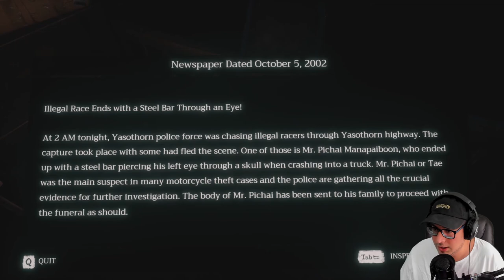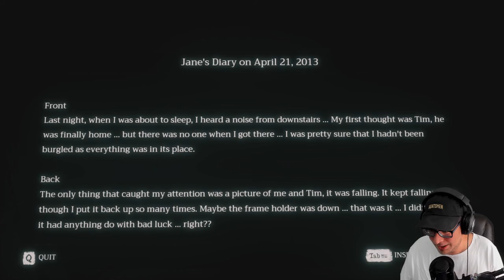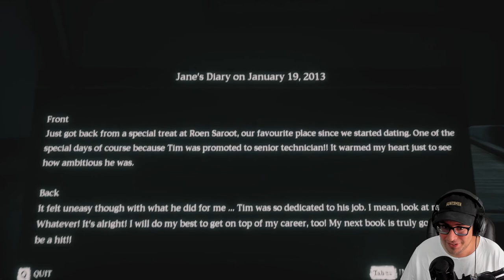It's In The Corner (Home Sweet Home)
Twitch.tv/BearNicked
Twitter.com/BearNicked